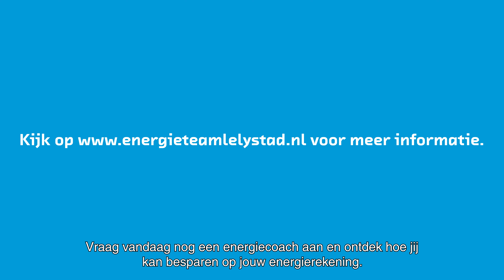De energiecoach Lelystad helpt u besparen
Iedere maand betaalt u voor de kosten van energie (gas en elektriciteit). Wilt u ook invloed op uw energieverbruik en misschien wel geld besparen op uw maandelijkse energierekening?

Onze energiecoaches kunnen u hierbij helpen. Zij geven u advies en kijken samen met u naar de mogelijkheden. Zij berekenen direct welke besparing in uw situatie mogelijk is.

Wilt u meer weten over de energiecoaches of de mogelijkheden om te besparen?
📞 Bel dan met 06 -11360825 of